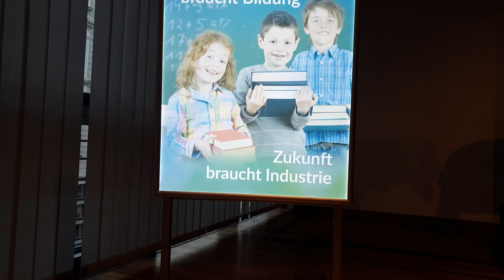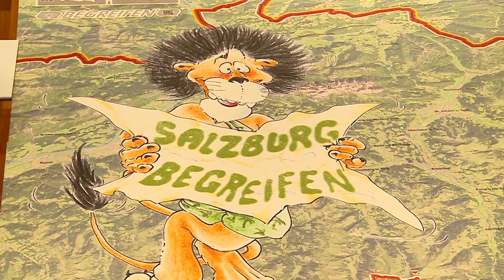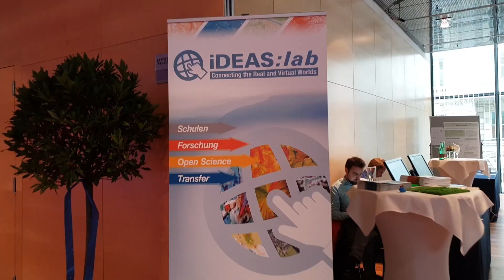IV Salzburg Mitgliederversammlung2019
Salzburg Congress: Mitgliederversammlung der Industriellenvereinigung Salzburg 2019